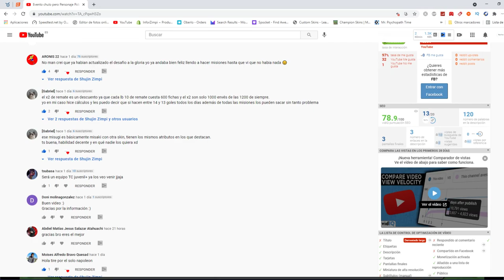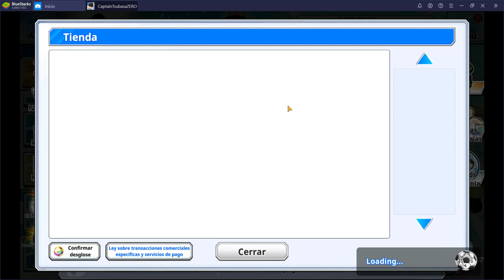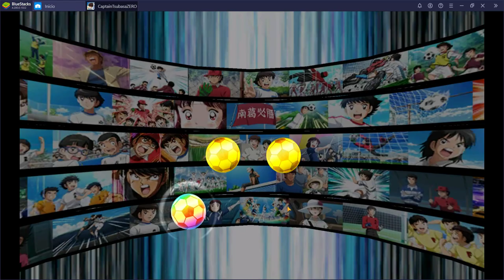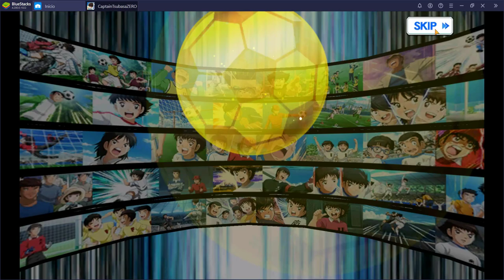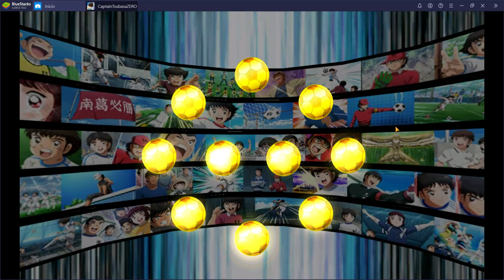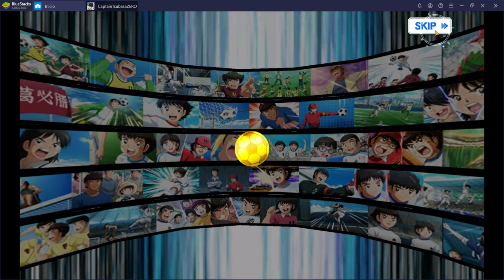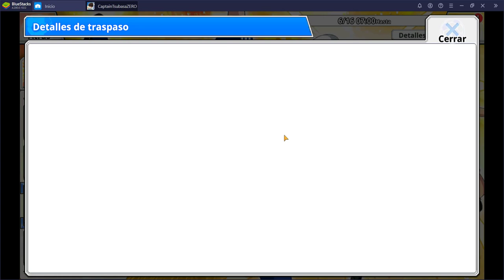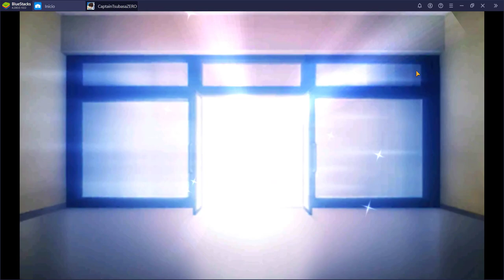TIRADAS: Gasto las 60.000 GEMAS ¿Qué pasara? | Captain Tsubasa Zero | Análisis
Nada bueno es lo que pasa...